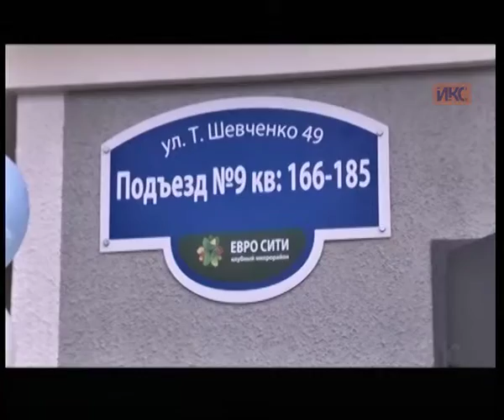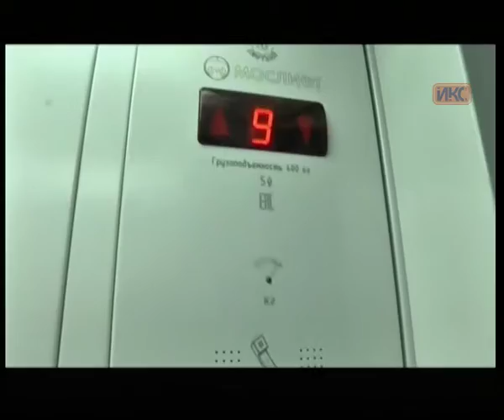Выпуск новостей от 29 декабря (15:00)